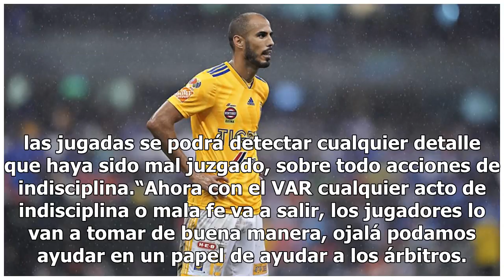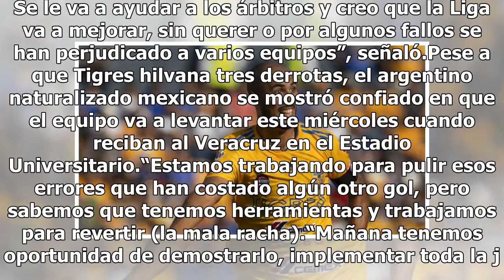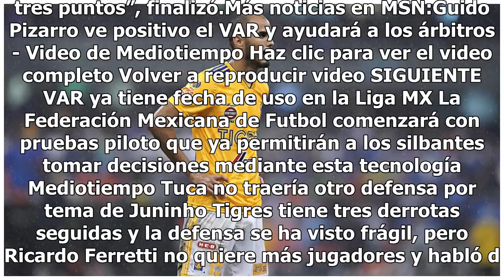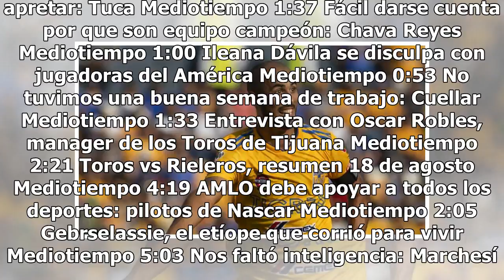Pizarro: "El VAR desnudará actos de indisciplina"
En el campamento de Tigres cayó bien la noticia de la implementación del Video Arbitraje (VAR) a la Liga MX, recurso que apenas se anunció estará a prueba en las próximas jornadas, como prueba piloto a partir de la fecha 13.El volante Guido Pizarro se manifestó consciente que con la revisión de las ...